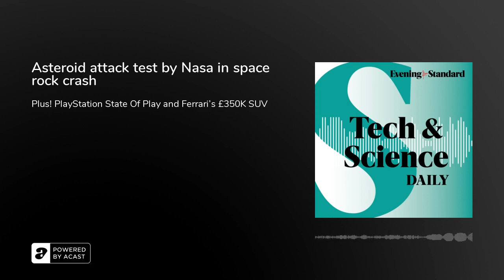Asteroid attack test by Nasa in space rock crash ...Tech & Science Daily podcast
The Double Asteroid Redirection Test will check whether the asteroid, called Dimorphos, could be nudged off course to stop any future problems from some of the 30,000 geological entities zooming around the solar system. Queen Elizabeth II funeral: Six million track coffin on flight radar. Underwater robot scans of 75-mile wide Antarctic glacier reveal scale of melting. Interview with Dr Robert Larter, a marine geophysicist with British Antarctic Survey, speaking aboard RRS Sir David Attenborough. PlayStation State Of Play: Tekken 8 and VR Star Wars: Tales from the Galaxy teasers. UK defense chiefs raise fears Russian more reliant on weapons from rogue states as Ukraine sanctions bite. Scientists reckon they can get a crying baby sleeping ‘in 13 mins’. Going green with renewable energy ‘could save trillions of pounds’. Ferrari’s first SUV will cost you £350K - but what’s its MPG?